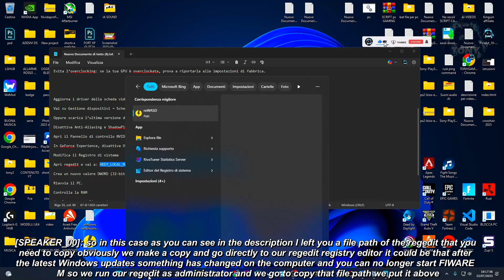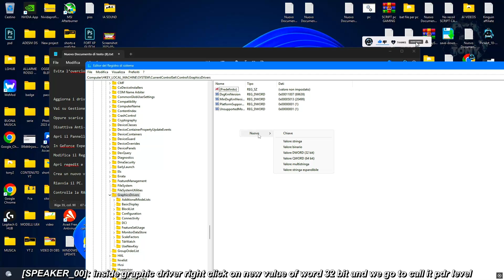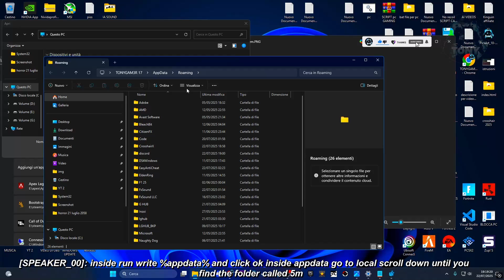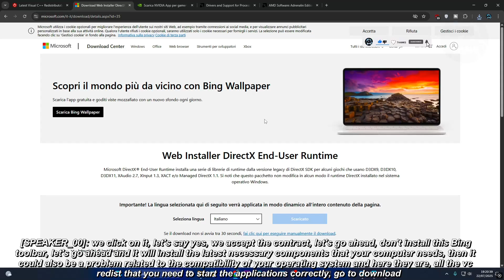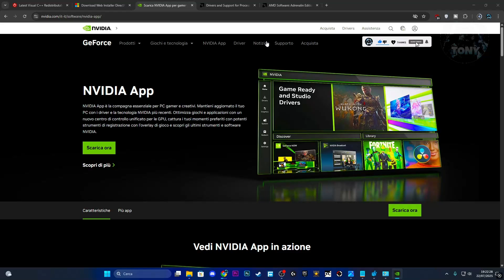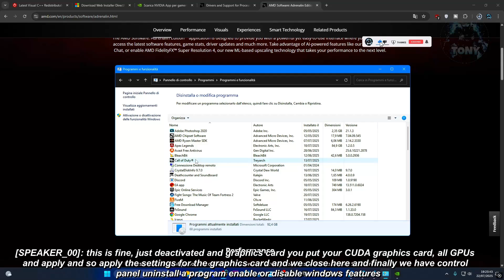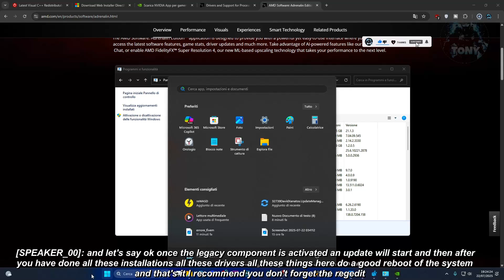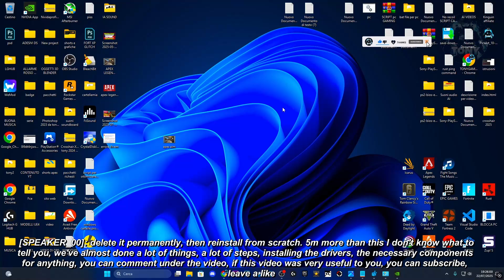FiveM | Come risolvere DirectX encountered an unrecoverable error:DXGI_ERROR_DEVICE_REMOVED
percorso file regedit

HKEY_LOCAL_MACHINE\SYSTEM\CurrentControlSet\Control\GraphicsDrivers

dxgi error fivem,
errore fivem scheda grafica,
GetDeviceRemovedReason per determinare
l'azione appropriata,

Istanza del
dispositivo GPU sospesa,

TUTORIAL WINDOWS